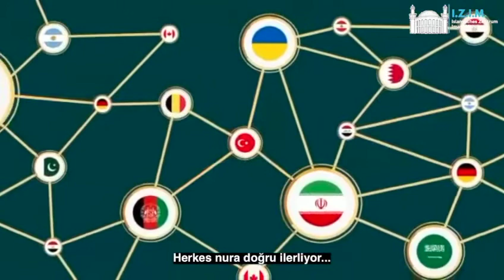İmam Mehdi (a.f.)'nin zuhuru için dua.